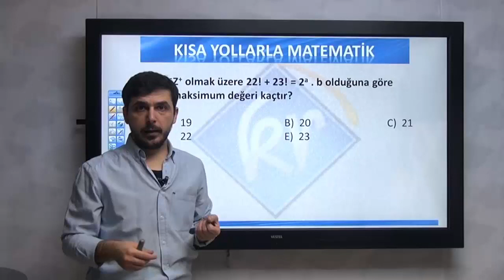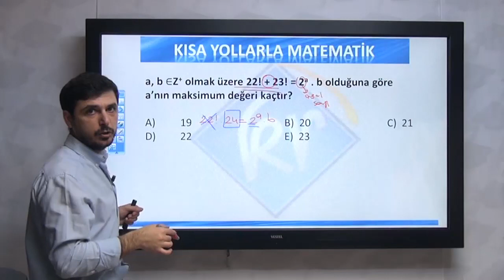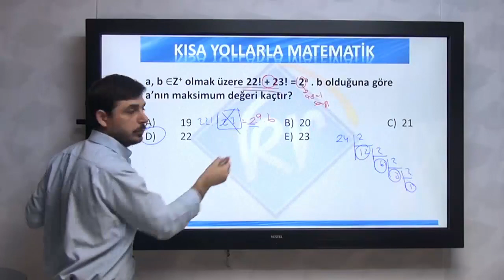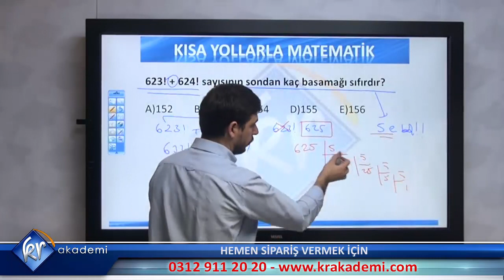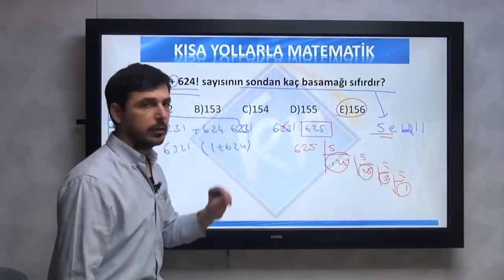Kısa Yollarla Matematik Faktöriyel Soruları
Matematik sorularını gözünüz korkmadan, formül ezberlemeden basitleştiren, en pratik çözüm yolları, her soru kalıbının pratiği ve Önder Kıvanç Yeşildağ'ın tüm videolarına ulaşabilirsiniz.